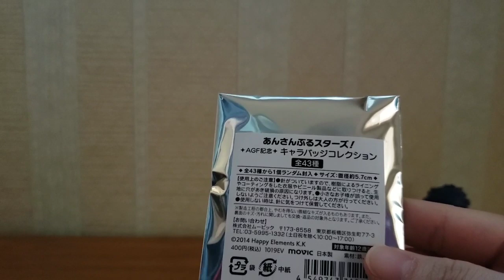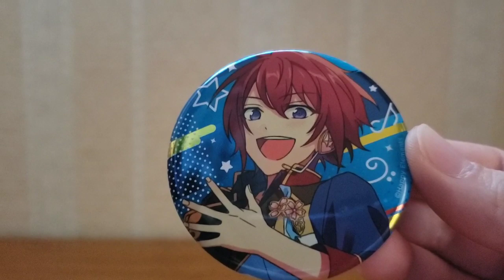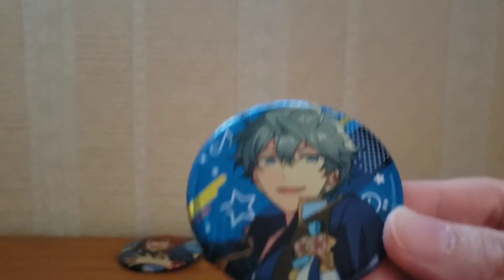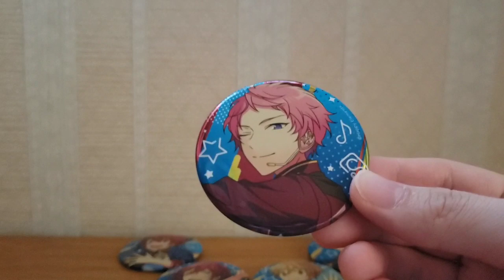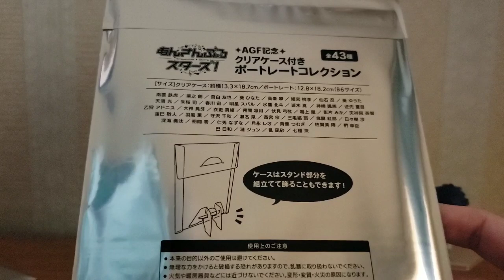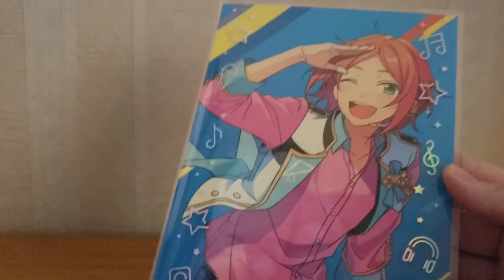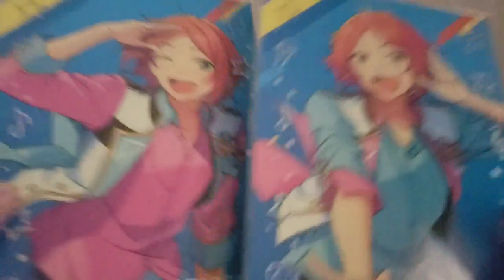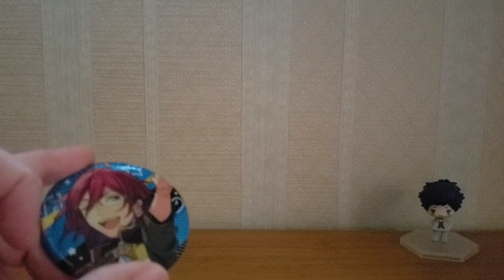【グッズ開封】あんスタ AGF記念 事前通販の缶バッジとポートレート開封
AGFの事前通販で頼んだあんスタのグッズ開封です！
来月行かれる方は楽しんで来て下さい(*^_^*)